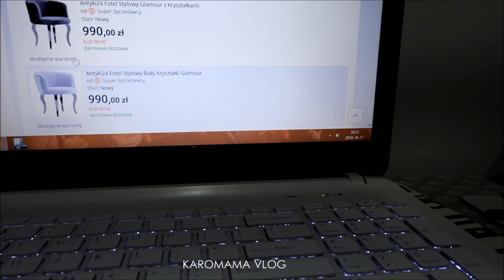Vlog :Prawdziwa złota jesień